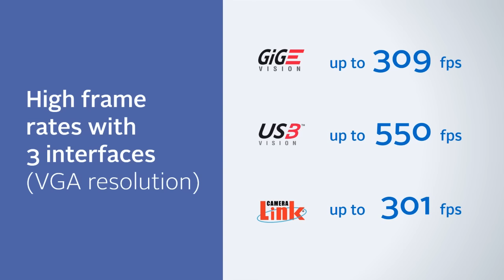The Road to VISION 2016: High Frame Rates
Come and see our high frame rate cameras (up to 550 fps) in action at VISION 2016, booth F62.